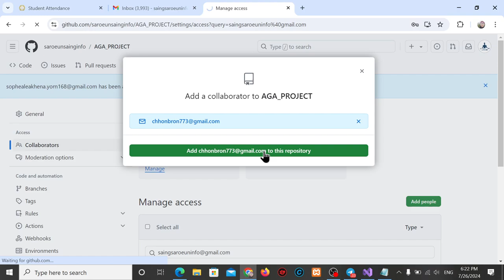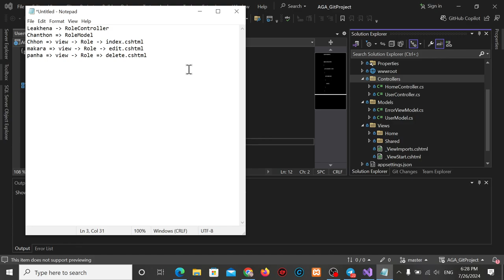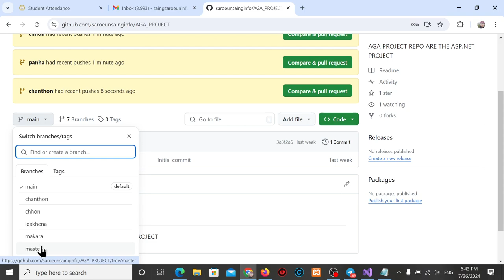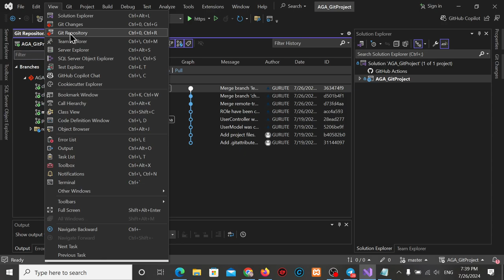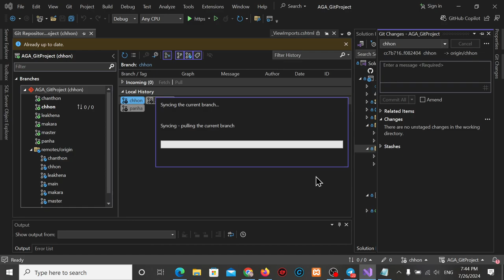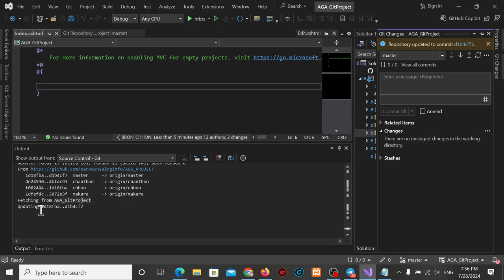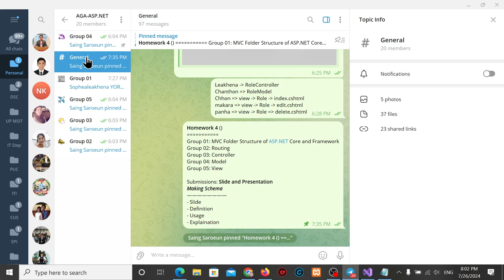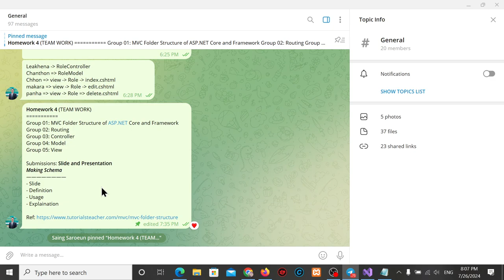ASP.NET: Week 04 - Practicum How to Deploy ASP dot NET to Github Repository 02